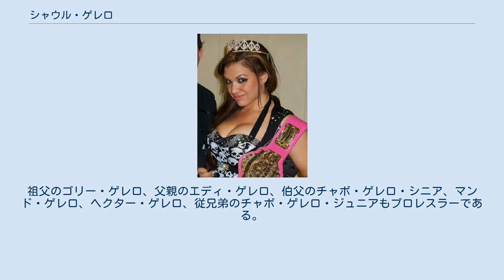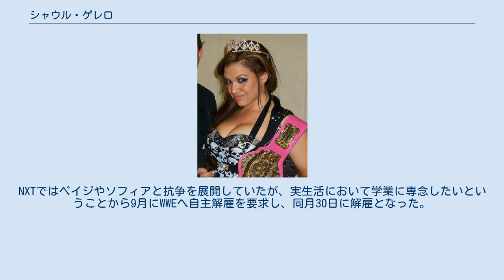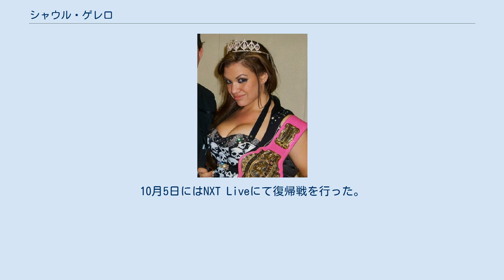シャウル・ゲレロ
シャウル・ゲレロ（Shaul Marie Guerrero、1990年10月14日 - ）は、アメリカ合衆国の女子プロレスラー。
テキサス州エルパソ出身 メキシコのプロレス一家であるゲレロ・ファミリーの一員。
祖父のゴリー・ゲレロ、父親のエディ・ゲレロ、伯父のチャボ・ゲレロ・シニア、マンド・ゲレロ、ヘクター・ゲレロ、従兄弟のチャボ・ゲレロ・ジュニアもプロレスラーである。
母親はWWEでGMなどを務めていたヴィッキー・ゲレロ。
 2010年にWWEとディペロップメント契約。
2011年2月に傘下団体であるFCWデビュー。
試合後にはサイン会を予定していた母親であるヴィッキー・ゲレロが登場し、FCWのGMであるマキシンと舌戦を繰り広げた。
 9月より大型ユニット、ジ・アセンション（The Ascension）の一員として活動。
マネージャー兼参謀役としてメンバーを指揮する一方、試合では11月17日にアクサナからクイーン・オブ・FCW、12月15日にはオードリー・マリーからFCWフロリダディーヴァズ王座を奪取した。
 ジ・アセンション脱退後、2012年より絶対的女王として君臨し、ディーヴァの存在意義を唱えると共にソフィア・コルテス、ペイジとアンチディーヴァなるユニットを結成。
しかし、FCWと新人発掘番組であるWWE NXTが統合した新生NXTではウルトラ・ディーヴァのギミックで登場。
NXTではペイジやソフィアと抗争を展開していたが、実生活において学業に専念したいということから9月にWWEへ自主解雇を要求し、同月30日に解雇となった。
 2013年9月、自身の学業が落ちついたということもあり、WWEに復帰を要望。
WWEも受諾し、WWEパフォーマンスセンターにてトレーニングを再開した。
10月5日にはNXT Liveにて復帰戦を行った。
以降、NXT Liveではジェイソン・ジョーダン & メイソン・ライアンのマネージャー、2014年にはバロン・カービンのマネージャーとして活動してWWE昇格を狙っていたものの、5月1日、WWEから解雇となった。
 WWE解雇後、2014年8月30日、アイ・ビリーブ・イン・レスリング（I Believe In Wrestling）のイベントであるBELIEVE 82にて本名名義で参戦し、チェイスン・ランス & トリスタン・ケアリィ & ヘスス・ロドリゲスのマネージャーに就き、サンタナ・ギャレット & マックスウェル・シカゴ & スウィート・タン・ウィリーと対戦して勝利した。